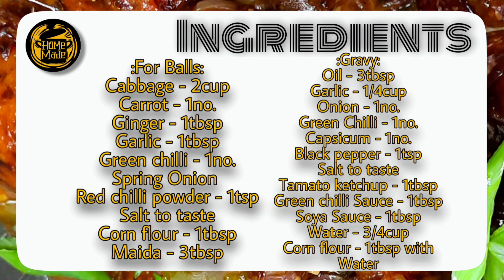How! to make manchurian - Veg. dry manchurian recipe (In hindi) - Homemade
Aaj ki recipe hai How! to make manchurian , Veg. dry manchurian recipe In hindi aap
sabhi ke liye ek Recipe Homemade ki tarf se...

Ingredients:-
For Balls:-
Cabbage - 2cup
Carrot - 1no.
Ginger - 1tbsp
Garlic - 1tbsp
Green chilli - 1no.
Spring Onion
Maida - 3tbsp

Gravy:-
Oil - 3tbsp
Garlic - 1/4cup
Onion - 1no.
Green Chilli - 1no.
Capsicum - 1no.
Tamato ketchup - 1tbsp
Water - 3/4cup
Corn flour - 1tbsp with water
Spring Onions

Thankyou INDIA to watch our video
Stay tunned with